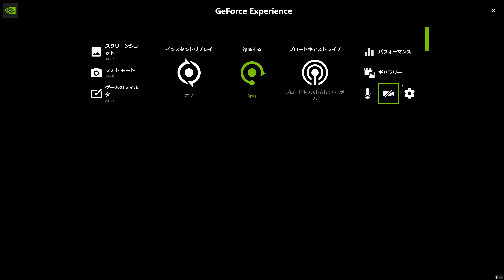DOA XVV #1479 たまき(Tamaki) カジノで遊ぶ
・#1～1000までは下のチャンネルでご覧いただけます。
・You can see from #1 to 1000 on the channel below.

DOAXVV とは、
DEAD OR ALIVE Xtreme Venus Vacation　を略してます。